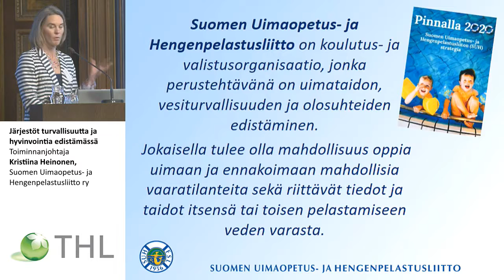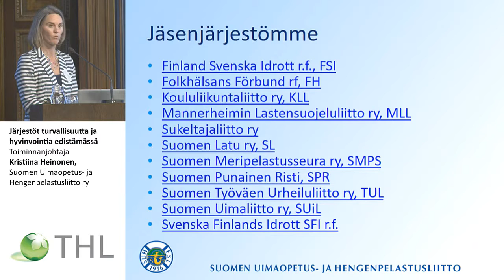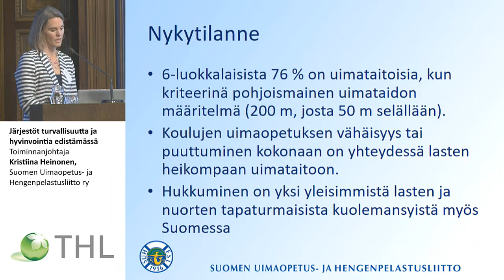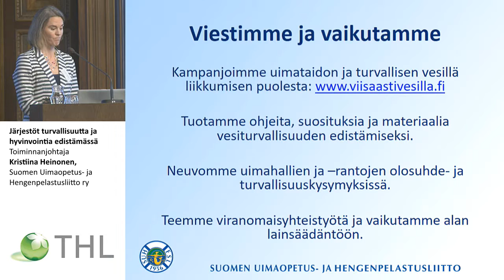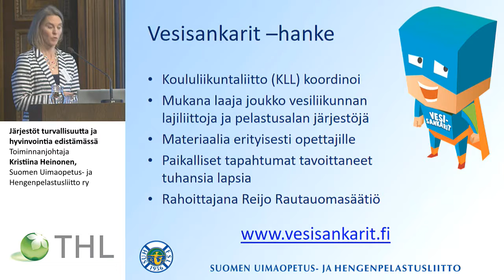Järjestöt turvallisuutta ja hyvinvointia edistämässä, Suomen Uimaopetus- ja Hengenpelastusliitto ry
Järjestöt turvallisuutta ja hyvinvointia edistämässä
Toiminnanjohtaja Kristiina Heinonen, Suomen Uimaopetus- ja Hengenpelastusliitto ry